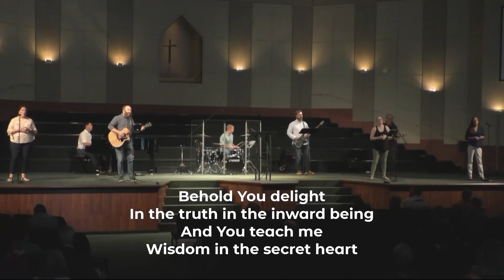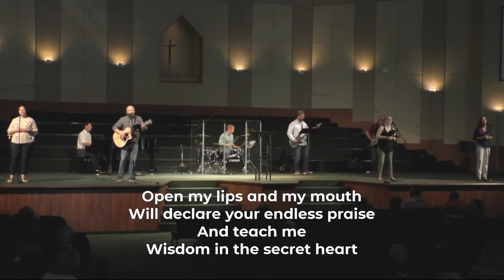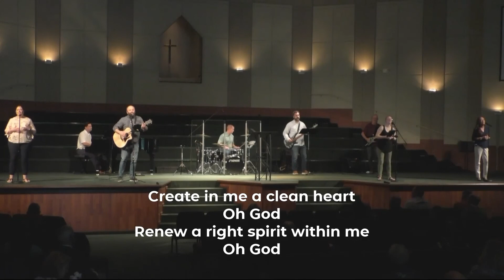The Songs We Sing // Psalm 51: Remorse (July 4, 2021)